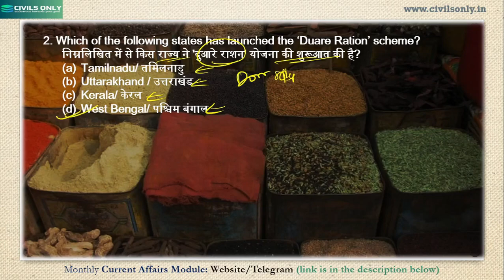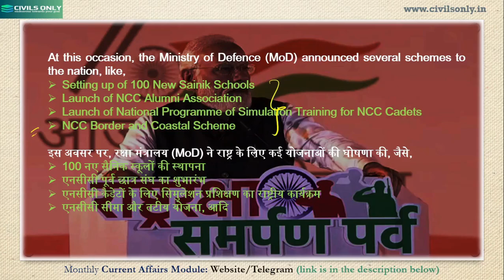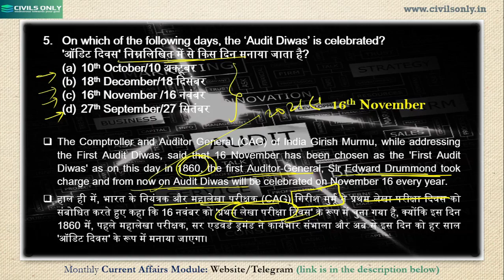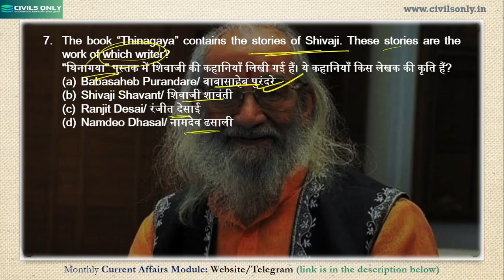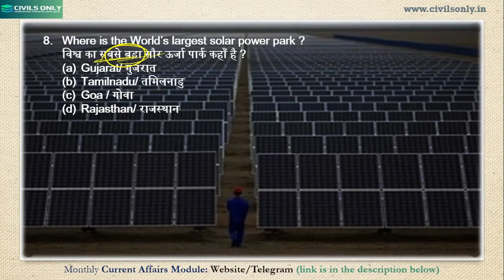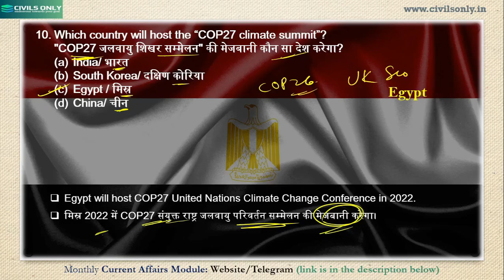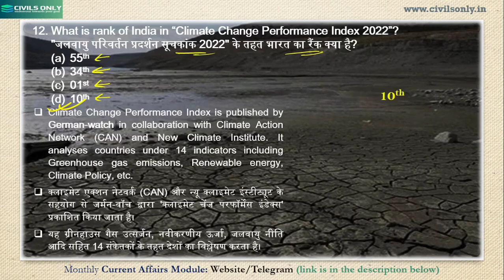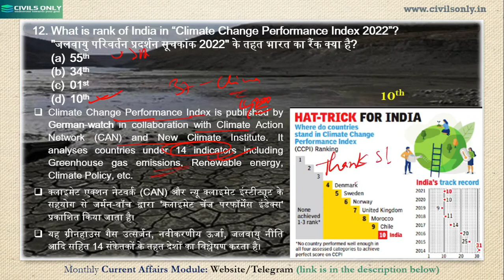Current Affairs 2021 - Part 5 (Nov. 2021)monthlycurrentaffairs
For the exams like State PCS, Railway, SSC, BANKING, AFCAT, RO/ARO, etc. CIVILS ONLY has brought yearly compilation of Current Affairs (2021) in MCQs format, both in English and Hindi Language.
For Monthly PDF go to our Telegram and Website.